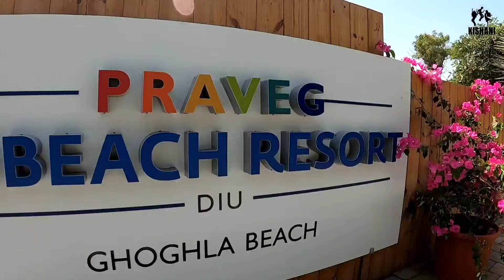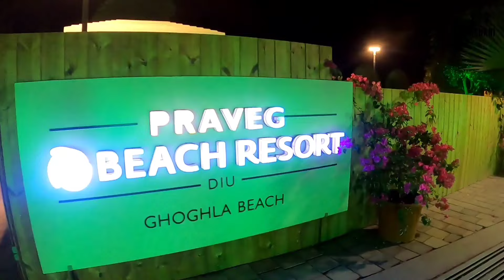Praveg Beach Resort in Diu (दीव) I Ghoghla Beach I Private beach I KISHANI VLOGS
Experience the Beautiful Beach Resort at Blue-flag Ghoghla Beach, Praveg Beach Resort features 35 wooden hobbit-inspired sea facing cottages designed to perfection to offer one-of-its-kind tropical vacation experience. The uniquely-designed hobbit-inspired cottage features a sliding glass wall opening to the beach side to bring you the best views of the ocean.

KISHANI HOLIDAYS

Welcome to KISHANI VLOGS -  Its a Travel Vlog channel founded by Kirit Kumar. We'll take you on a journey through some of the most beautiful hotels & resorts also an exotic location & Sharing Our family life. KISHANI VLOGS is the travel video blogging channel which mainly focuses on promoting Hotels & Resorts all over the world. KISHANI is the name of 3 members of one family who celebrate the life of happiness & feel the beauties around the world.
The purpose of this channel is to explore the beauties around & helping people to know in better way by sharing our own experiences.